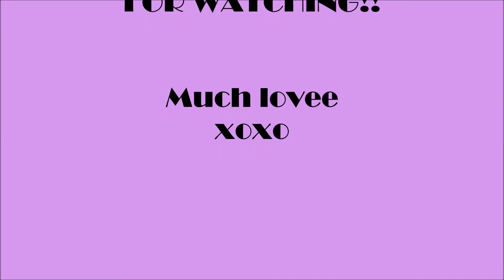Purple Zebra Print Nail Art ♥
↓ READ ME PLEASEEE :) ♥ ↓

Hiii :)

This design was inspired by my favourite animal print - zebra :) This is probably one of my favourite designs because purple is my favourite colour and I reeeeally love zebra print :)

I really enjoyed doing this as it was my first time using microbeads, my first impressions are that it takes quite a bit of patience to apply them and it can be a bit fiddly but its definitely worth it! Alternatively you could use a gold striper instead of the microbeads - that would be much easier and will probably last longer.

TIP: If you want the microbeads to stay on as long as possible I recommend using a generous amount of topcoat (about 2-3 coats) all over where you apply them. You might have to reapply the next day as well.

♥Products Used:
Barry M - Topcoat, Basecoat and Nail Hardener all-in-one
Barry M - Matt White
Barry M - Berry Icecream
Color Club Art Club Set - Black Striper
Nail Art Wheel - (not sure where from as it was a present but there are loads on ebay and amazon)
Dotting Tool (as part of a set I bought from amazon)